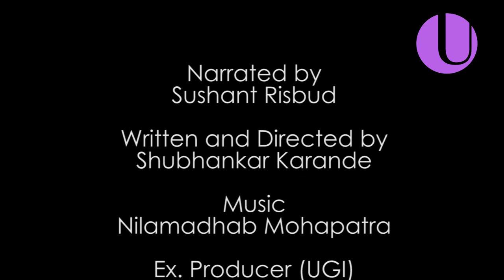Chandrabhaga | Pandharpur | Wari | Abhyang Sadhana | Kavya | Shubhankar Karande | Unity Groups India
Abhyang Sadhana | Kavya (Poetry) is one of the four pillars of the brand. Sangeet (Music), Natya (Drama), Kavya (Poetry) and Nritya (Dance) are the four elements of Abhyang Sadhana.

Here we are presenting the first poetry of Season 1 Poem 1, which is in Marathi . Wari of Pandharpur is one such biggest event on the earth. Many people visit Pandharpur to seek blessings from Lord Vithhala. Here we are presenting our first Kavya based on the today's condition. Due to COVID-19, many devotees couldn't be able to go to Pandharpur. Here we tried to present the real condition.

Kavya (Poetry)

चंद्रभागेच्या डोळ्यांत साचलेले पाणी
आता वाढू लागले होते ..
त्यात नेहमी एकरूप होणारा तिचा आनंदाश्रु,
तो भारलेला, सुखावलेला वारकरी
यंदा तिच्या कड़ा कोरड्याच ठेवत
दूर राहिला होता काहीसा ...
कासावीस होत तिने पाहिले दूर वर,
विठ्ठल ही खरा प्रतिक्षेत रडवेला झाला होता..
रखुमाई पाठीशी होती,
दूर वर मोकळ्या रस्त्यांवर ना होती पावलं
ना पताका ना कसलाही जयघोष ...
कसलीशी गूढ़ शांतता दडलेल्या
पावसाच्या प्रवासातही यंदा भरून राहिलेला गजर नव्हता
ना होता टाळ मृदंगाचा भिजलेला सूर..
पालख्या निघाल्या खऱ्या,
पण ते अद्वैत चैतन्यही क़ैद होतं
मर्यादित अंतरे आणि गर्दीच्या चौकटीत...
माणसाने आत्मास भेटावे अशी साध्य वारीही
सुनी सुनी पोरकी वाटत होती
जणु काही कोणी अगस्ती हा
माणसांचाच समुद्र प्राशून गेला होता...
संगीत आहे म्हणून वारी आहे,
जीवन आहे म्हणून वारी आहे,
माणसांत विठोबा आहे म्हणून वारी आहे
शब्दांत कळा आहे म्हणून वारी आहे...
दिंडी, पताका, भालदार - चोपदार
आणि शेकड्यांनी जमलेल्या कल्याणी रूपांतला
नारायण मात्र नारायणीसंगे आशांकित आहे
माणसाने माणसांत पाहिलेली माऊली
पान्ह्याविना चंद्रभागेच्या आसवांत हरवली आहे
चंद्रभागेच्या डोळ्यांत मात्र यंदाचे रितेपणच आहे...

Credits:

Narrated By : Sushant Risbud
Written and Directed by: Shubhankar Karande
Ex. Producer : Shardul Naik (Unity Groups India)

Visuals:
Videvo, Beachfront, Pixabay, Pinghai5, Pexel etc.

All rights are reserved at Unity Groups India
Presented by Abhyang Sadhana (UGI Music Company)
©️shubhankarkarande2020
©️skuimllp2020

Re-Use is strictly prohibited.